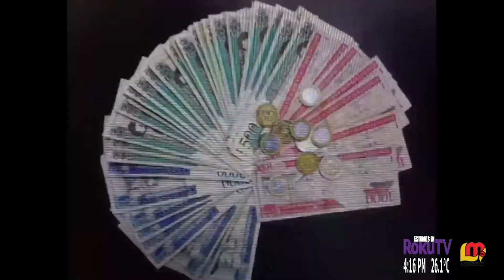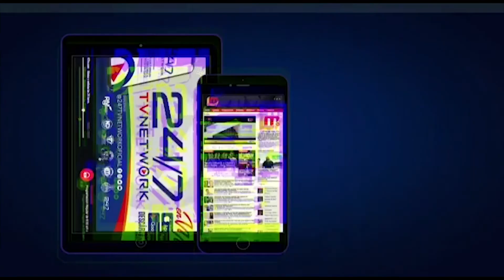FUERA DE LO COMÚN CON RAMON THEN SÁBADO DE 3 A 4 PM EN VIVO